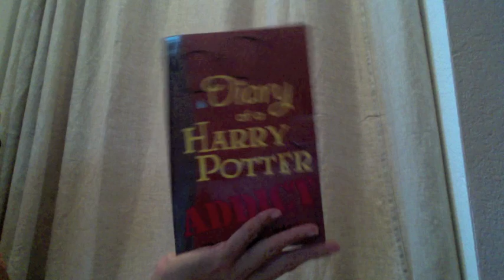Diary of a Harry Potter Addict - AVAILABLE NOW!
"Diary of a Harry Potter Addict" is the super cute story of a fan going thru Post-Potter Depression and the types of things he/she does in order to feel better. Includes interviews with the International Quidditch Association and The Harry Potter Alliance as well as lots and lots of silly art. Buy it direct through our Amazon CreateSpace shop
Also available as an eBook for Kindle, Nook, Sony Reader and iPad.